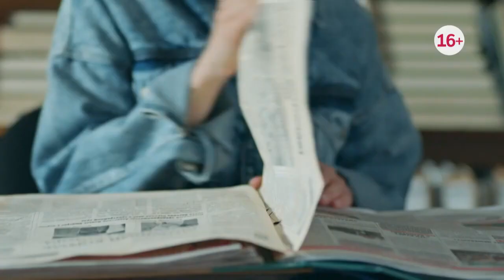Вероника сериал 2023, Домашний Трейлер